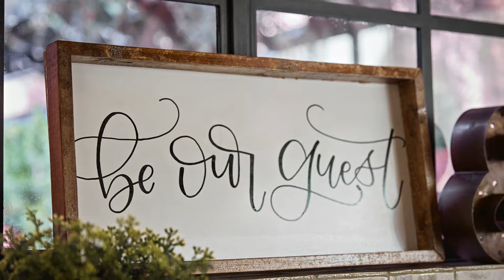Bespoke Inn, Scottsdale, Arizona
A truly one-of a kind experience located in the Arts District in the heart of Downtown Scottsdale, this distinctive boutique inn hits the sweet spot between a luxury resort and a personal bed & breakfast. From well-appointed, thoughtfully designed rooms to an expansive, fully functional Penthouse or Loft, the Inn offers the perfect, luxurious accommodations for any traveler in the heart of Scottsdale.